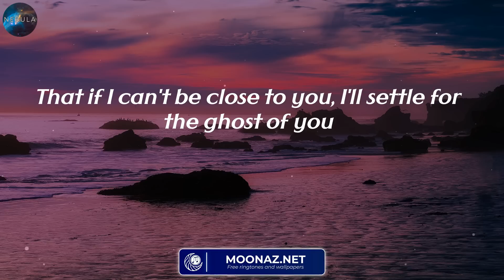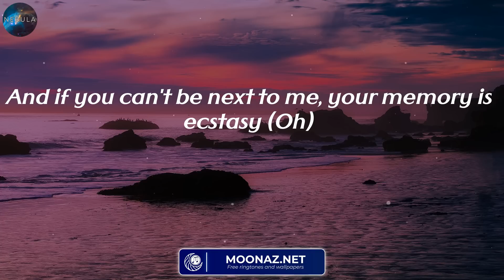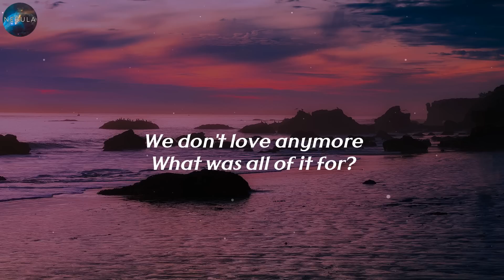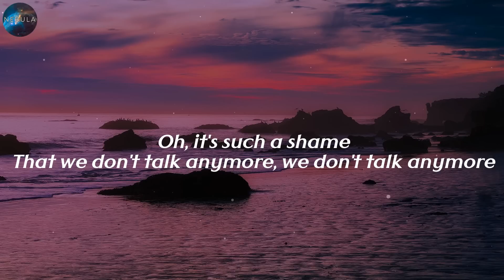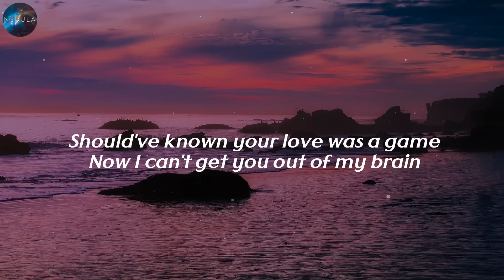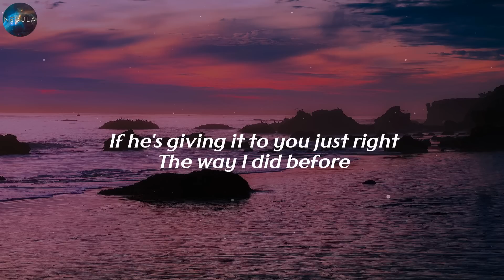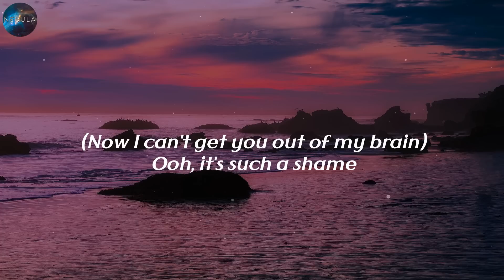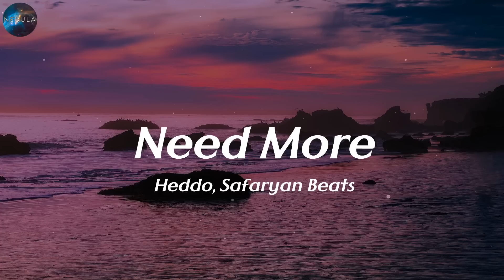Justin Bieber - Ghost (Lyrics) || Charlie Puth, Shawn Mendes, One Direction,... (Mix Lyrics)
Lyrics:
Woah-oh-oh-oh
Na-na-na